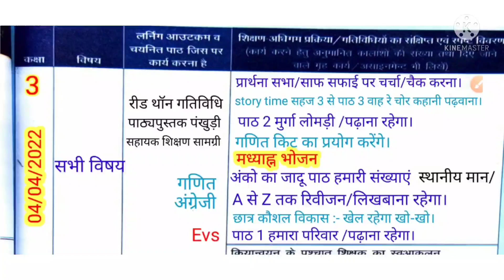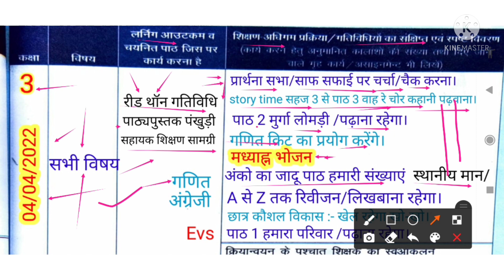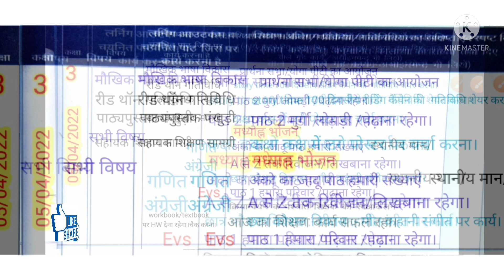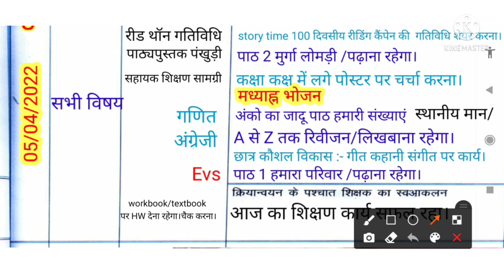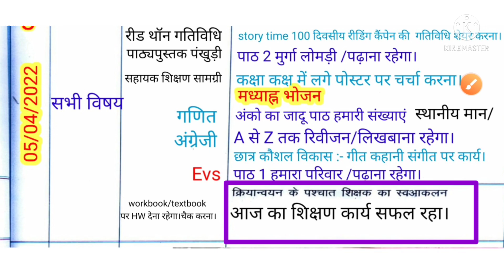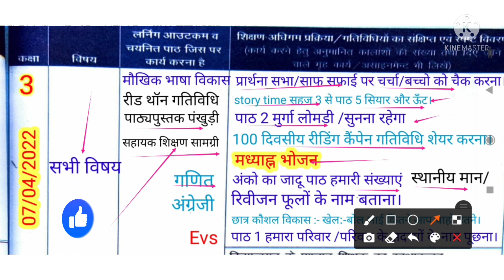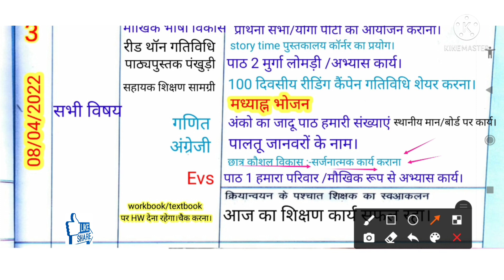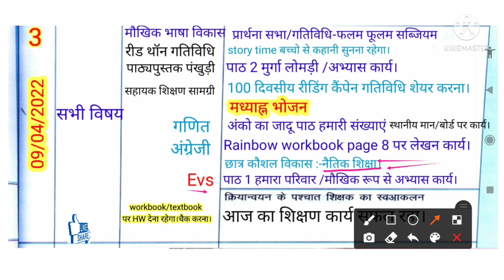कक्षा 3 शिक्षक डायरी|Class 3 Shikshak diary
शिक्षक डायरी प्राइमरी स्कूल
shikshak diary primary school
Welcome in my youtube channel👏
आज के वीडियो में आप देखेंगे।कक्षा 3 की शिक्षक डायरी भरी हुई 04 अप्रैल से 09 अप्रैल 2022 तक||

शिक्षक डायरी कक्षा 3
जीवन कौशल मॉड्यूल आकलन परश्नोउत्तरी
👇coverd queries👇
April month ki shikshak diary class 3
Primary ka master
Shikshak diary
Shikshak diary class 3
April2022
शिक्षक डायरी
शिक्षक डायरी कक्षा 2
shikshak diary kaksha 2 April 2022